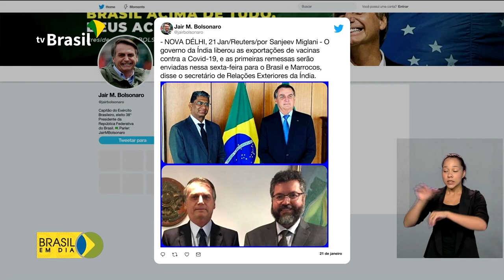Vacinas indianas chegam nesta sexta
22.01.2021 - As vacinas produzidas na Índia pela empresa AstraZeneca, e importadas pelo governo federal, devem chegar hoje ao Brasil. Elas serão incluídas, imediatamente, na campanha de vacinação que já acontece em todo o país.